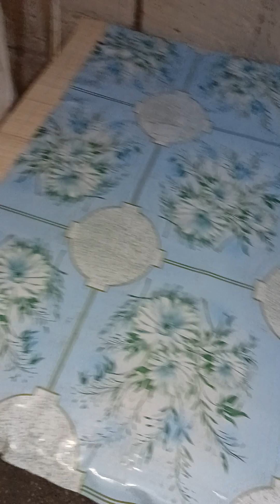PASIT PASITAN GAMOT SA DIABETIC PATIENTS